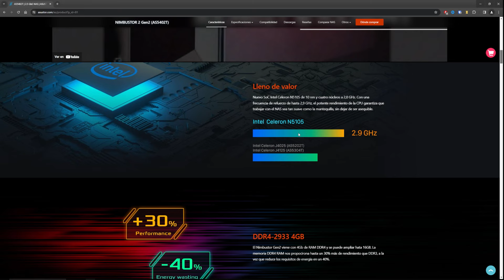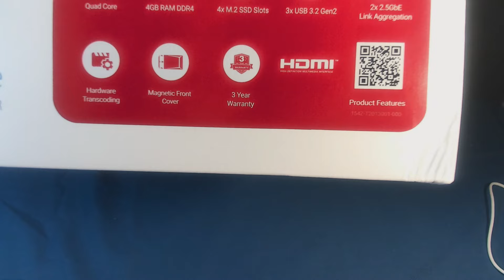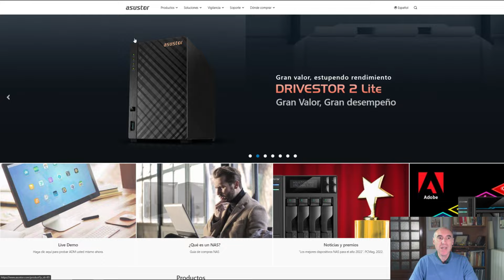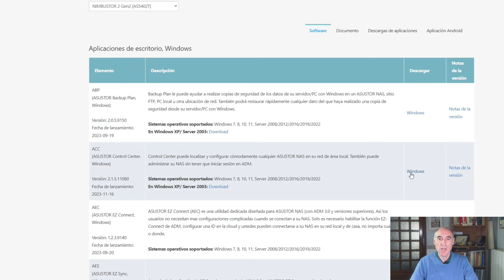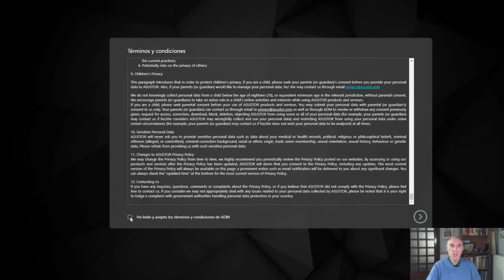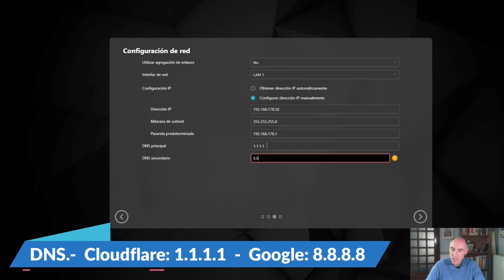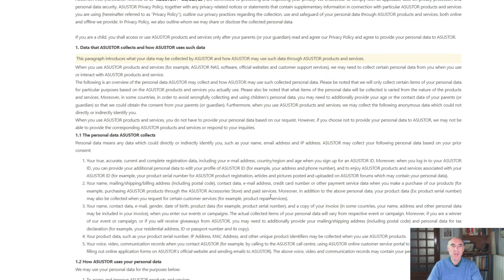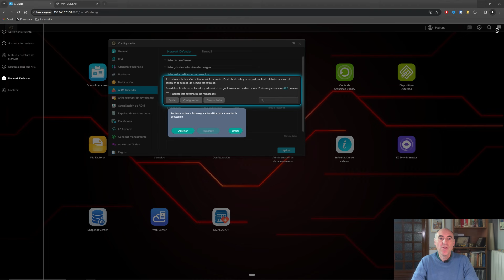🔴El MEJOR NAS para la seguridad de tus DATOS | ASUSTOR AS5402T✔️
El ASUSTOR NIMBUSTIOR 2 Gen. 2 AS5402T, es un NAS (Network Attached Storage) que destaca por su equilibrio entre rendimiento y precio, ideal para entusiastas y profesionales creativos.

✔️✔️Lo tienes en AMAZON

Equipado con un procesador Intel Celeron N5105 de cuatro núcleos, ofrece un rendimiento robusto, complementado por 4 GB de RAM DDR4 ampliables a 16 GB. Su conectividad es avanzada, con doble puerto de 2.5 Gigabit Ethernet y tres puertos USB 3.2 Gen 2 a 10 Gbps. Además, posee cuatro ranuras M.2 para SSD NVMe, optimizando el almacenamiento y la velocidad de acceso a los datos. La unidad admite transcodificación 4K, ideal para la creación de contenido y el entretenimiento multimedia, reforzado por su compatibilidad con Adobe Creative Cloud. Su diseño está pensado para facilitar la expansión y mantenimiento, incluyendo un panel magnético resistente al polvo y ranuras de enfriamiento estéticas para las unidades SSD. Para más información, puedes visitar el sitio oficial de ASUSTOR​

✔️ EL ESCAPARATE DE LOCUTUS

Mi configuración:
👉 Placa base ASUS Prime Z690-P WiFi D4
👉 CPU: Intel core i5 13600KF
👉 RAM Corsair Vengeance LPX DDR4 3200MHz 32GB
👉 Torre Nox Hummer Nova -NXHUMMERNOVA- ARGB ATX-Micro ATX
👉 T. gráfica Nvidia Gigabyte RTX 4070 12Gb
👉 Disipador Cooler Master Hyper 212 RGB Black Edition
👉 Disco SSD Samsung 860 EVO 1TB 🎥 Vídeo
👉 Disco SSD Samsung 860 EVO 500GB
👉 Monitor curvo 27" 🎥 Vídeo
👉 Paneles led para vídeo y fotografía

Otros productos:
👉 Purificador de aire LEVOIT